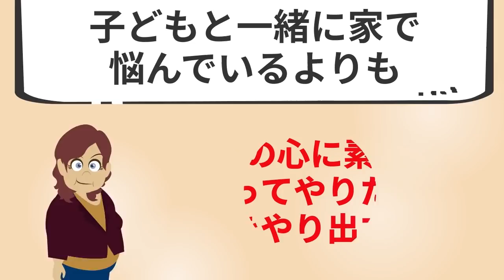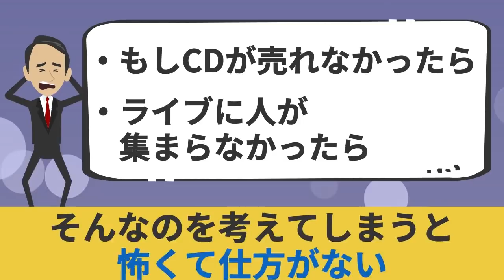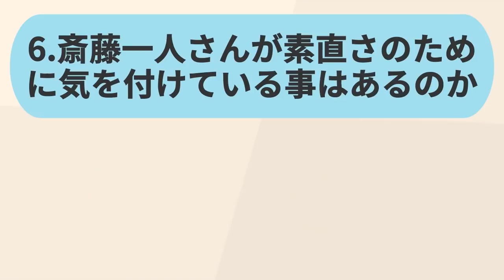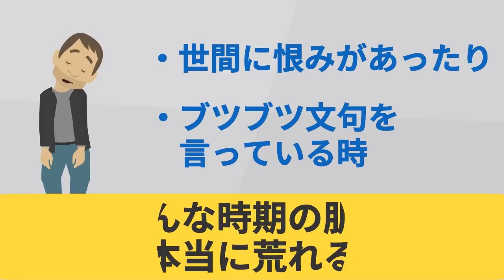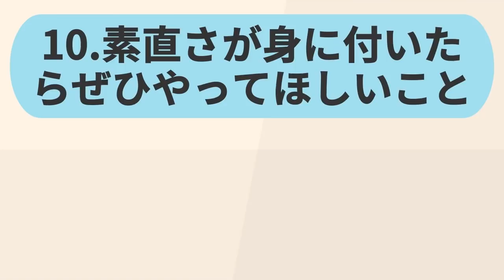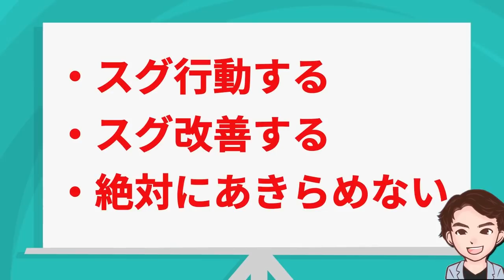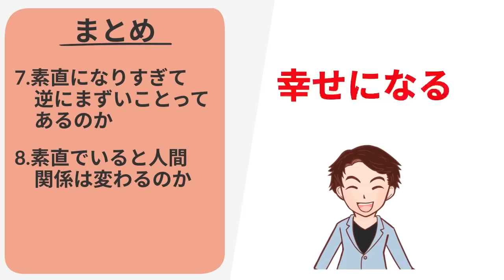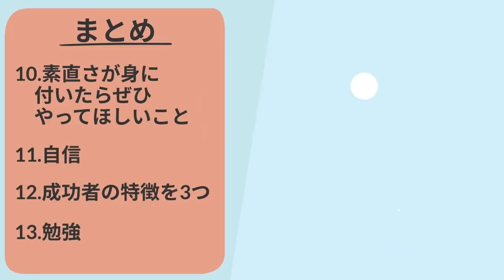【悲報】成功者の多くが「言ってはいけないことを、あえて言ってしまう」理由を解説！「素直さ」こそ最強の武器である」斎藤一人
⬛「素直さ」こそ最強の武器である（斎藤一人著 / 秀和システム）

素直さの秘訣を13個伝えていきます。

00:00 オープニング
00:36 本当の素直さとは何か
01:37 素直さを持っている人の人生とは
02:54 素直さを持てない人の人生とは
04:36 幸せを感じなかった場合
06:01 素直さを測る方法
06:47 素直さのために気を付けている事
07:09 素直になりすぎて逆にまずい事
07:30 素直でいると人間関係は変わるのか
08:37 素直さを持って仕事をするとどうなるのか
10:01 素直さが身に付いたらぜひやってほしいこと
10:19 自信について
10:59 成功者の特徴3つ
11:17 勉強について
11:53 まとめ